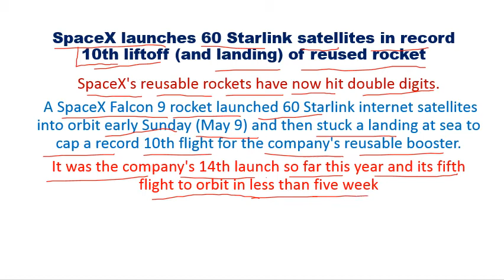SpaceX launches 60 Starlink satellites in record 10th liftoff#starlink project Elon musk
Space.com
SpaceX launches 60 Starlink satellites in record 10th liftoff (and landing) of reused rocket
— A SpaceX Falcon 9 rocket launched 60 Starlink internet satellites into orbit early Sunday (May 9) and then stuck a landing at sea to cap a ...
CBS News
SpaceX booster making record 10th flight helps launch 60 more Starlink satellites
SpaceX reached another milestone early Sunday, launching the latest batch of 60 Starlink internet satellites atop a Falcon 9 rocket using a first ...
7 hours ago

SpaceX launches 60 more Starlink satellites into orbit
SpaceX launched another Falcon 9 rocket from the Kennedy Space Center in Florida Tuesday. The next set of 60 Starlink satellites for the ...
Starlink satellite train puts on show above Nebraska Thursday, plans Friday encore
SpaceX launched a rocket bearing Starlink 25 -- 60 internet satellites -- on Tuesday from NASA's Kennedy Space Center in Florida. They will join ..
SpaceXs Falcon 9 Launches 60 More Starlink Satellites Into Orbit for High-Speed Internet
On Wednesday, April 28, SpaceX launched an impressive 60 Starlink satellites from Space Launch Complex 40 (SLC-40) at Cape Canaveral ...
Spaceflight Now
Starlink launch marks 100 missions since an in-flight Falcon ...
With the 60 satellites launched Tuesday, SpaceX has sent 1,565 Starlink spacecraft into orbit to beam broadband signals around the world, ...
4 days agoSpaceX to be paid in Dogecoin for lunar payload
This is the first transaction in which Doge, a token founded in 2013 as a joke, will be used for something beyond tipping and raising small ...
1 hour ago

CNBC
SpaceX accepts Dogecoin as payment to launch 'DOGE-1 mission to the Moon' next year
Elon Musk's SpaceX will launch the "DOGE-1 Mission to the Moon" in the first quarter of 2022, accepting the meme-inspired cryptocurrency as ...
1 hour ago

The Verge
Elon Musk’s SpaceX is literally launching a Dogecoin-funded satellite to the Moon
SpaceX will launch DOGE-1, a cubesat funded by Dogecoin, to the moon in Q1 2022. It's Elon Musk's latest involvement in the cryptocurrency.
1 hour ago

India Today
Elon Musk’s favourite Dogecoin is now even bigger than his company SpaceX
Elon Musk has invested a lot in Bitcoin, so has Tesla and Musk has been promoting Dogecoin since the beginning of this year. But, even the ...
2 days ago
SpaceX launches 60 more Starlink satellites

Space.com
10 hours ago

SpaceNews
SpaceX sets booster reuse milestone on Starlink launch
4 hours ago

TechCrunch
SpaceX launches and lands a Falcon 9 rocket booster a record 10th time
8 hours ago

NDTV.com
"Felt Really Heavy": Astronauts Describe Returning To Earth On SpaceX Capsule
Four astronauts just returned from the International Space Station described on Thursday their reentry into Earth's atmosphere and ocean ...
2 days ago

Yahoo Finance
SpaceX to Launch DOGE-1 to the Moon!
Geometric Energy Corporation (GEC) announced today the DOGE-1 Mission to the Moon—the first-ever commercial lunar payload in history ...
3 hours ago

Republic World
Unique experience: US astronaut felt really heavy returning to earth on SpaceX capsule
I felt really heavy”, said one of the four astronauts who returned to Earth from the International Space Station (ISS) after spending over 160 days ...
2 days ago

Explained: Why SpaceX’s Starship landing bodes well for NASA’s Moon mission
Serial number 15 (SN15), a prototype of the futuristic Starship rocket developed by Elon Musk's SpaceX company, was able to launch and ...
2 days ago

Global News
'I hope it's not Dogecoin:' Elon Musk's mom joins SpaceX founder for 'SNL's' opening monologue | Watch News Videos ...
SpaceX and Tesla boss Elon Musk was the guest host for Saturday Night Live and he was joined by his mom, Maye, on the eve of Mother's Da
A SpaceX Falcon 9 rocket on Sunday launched 60 Starlink internet satellites into orbit early and then stuck a landing at sea to cap a record 10th flight for the company's reusable booster.
Observer
SpaceX Launches Starship SN15 Test and 60 Starlink Satellites On Same Day
Also this afternoon, SpaceX is set to launch a Falcon 9 rocket from Florida to deliver the latest batch of 60 Starlink satellites into orbit. Liftoff is ...
4 days ago

China’s secretive state-owned firm taking on Elon Musk’s Starlink
It delivered its latest batch of 60 satellites into orbit on Tuesday, and has more launches scheduled for this month. Advertisement. Experts say ...
18 hours ago

UPI.com
SpaceX successfully launches 60 more Starlink satellites into space
April 28 (UPI) -- Elon Musk's SpaceX successfully launched a Falcon 9 rocket into space late Wednesday, deploying its payload of 60 Sta
SpaceX launches 60 Starlink satellites from Florida
ORLANDO, Fla., May 4 (UPI) -- Elon Musk's SpaceX launched the company's 26th cluster of Starlink broadband communication satellites from ...